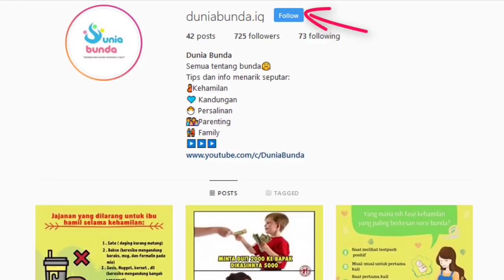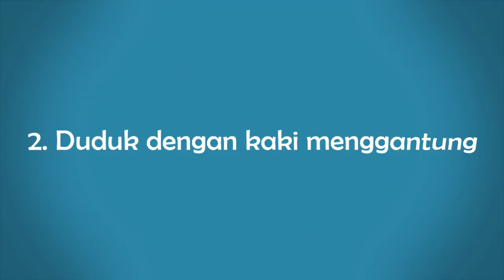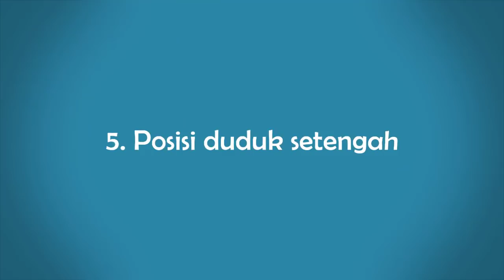Posisi Duduk yang Sebaiknya Dihindari oleh Ibu Hamil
Saat hamil biasanya ibu hamil dihadapkan oleh berbagai macam pantangan, salah satunya adalah posisi duduk. Posisi duduk selama kehamilan jika tak diperhatikan, akan berdampak buruk bagi kesehatan bunda maupun janin. kira2 posisi duduk apa saja ya yang sebaiknya dihindari oleh ibu hamil?